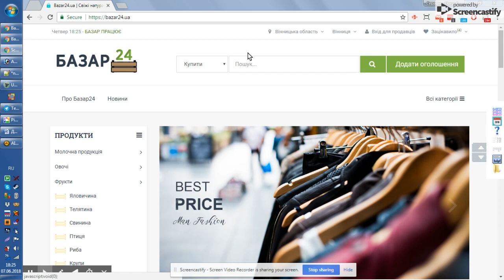Jun 7, 2018 6:26 PM